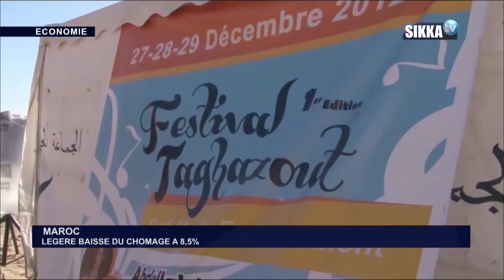JT ECO SIKKA 14 08 2019